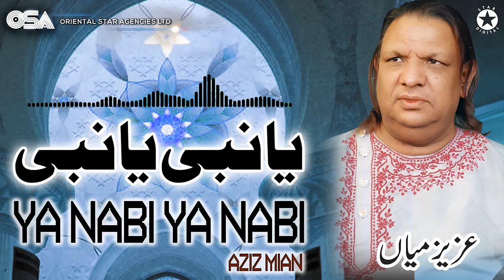Ya Nabi Ya Nabi | Aziz Mian | complete official HD video | OSA Worldwide